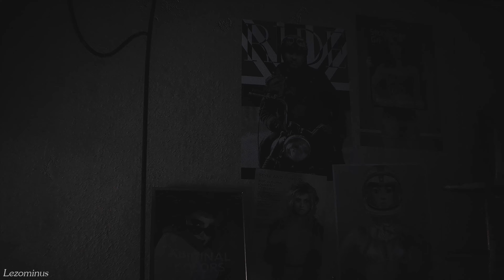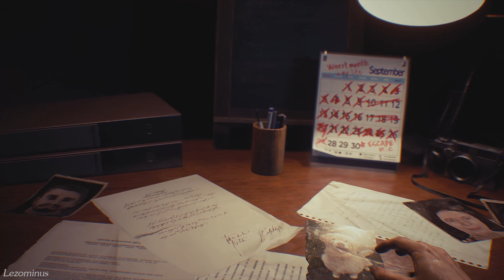เรื่องวุ่นวายใน Raccoon City | Resident Evil 3 Remake - #1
เรื่องวุ่นที่ไม่จบไม่สิ้นที่กลายเป็นฝันร้ายของ Raccoon City